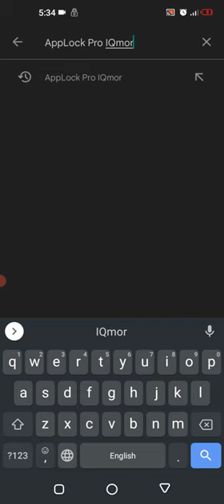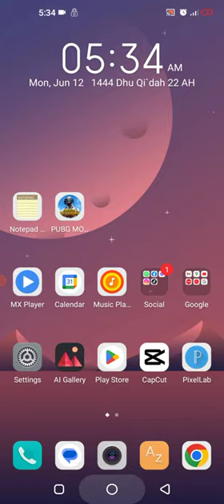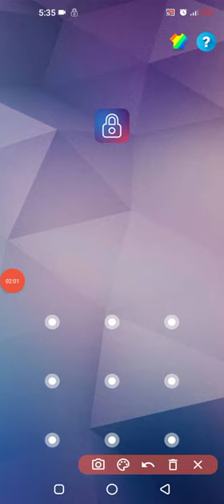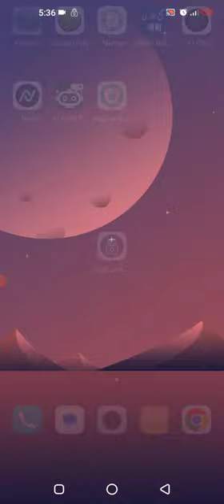Use AppLock Pro function to lock apps to Protect privacy with password, pattern, fingerprint applock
About This AppLock :
 Protect your privacy. Lock apps, prevent intruders. Supports fingerprint lock.

Use Smart AppLock function to lock apps to Protect privacy with password, pattern, fingerprint lock.

Features:

★ App Lock : No one can find out your secrets!
- Lock up your Facebook, WhatsApp, Snapchat, Messenger,Gallery and other important apps which may leak your privacy.
- Secure password protection to lock your favorite apps.
- Use pattern, digital or fingerprint password for locking/unlocking apps.
- Customize your lock mode, lock different apps under different circumstances.
- Prevent children from playing games or buying unwanted things.

★ Break-in Alert: Intruder Selfie
- Takes photos of intruders and tracks break-in attempts

★ Customized Profiles
- Set different locked app groups

★ Fake Cover
- Apply fake cover to improve security

★ Random Keyboard
- Numeric keyboard is randomly arranged to prevent others from peeping to ensure password security.

AppLock Pro uses Accessibility service.
To enable Power saving mode, please allow Accessibility services. The service is only used to reduce battery usage, improve unlocking efficiency, and ensure AppLock Pro works stably. Please be assured that AppLock Pro will never use it to access your private data.